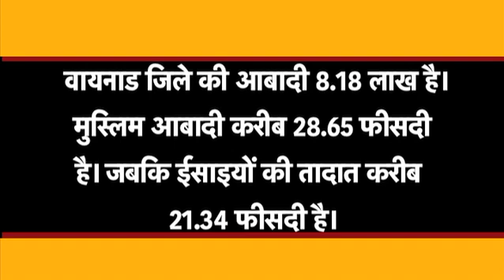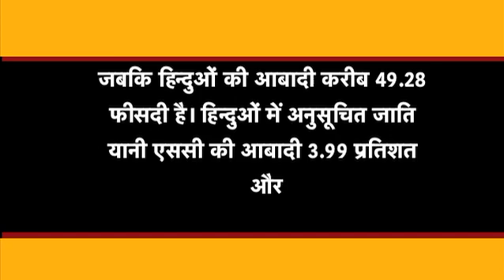कांग्रेस वायनाड से आजतक क्यों कभी नहीं हारी? | Bharat Tak